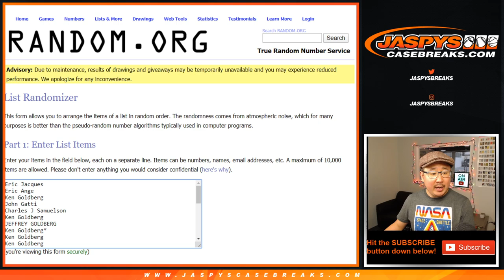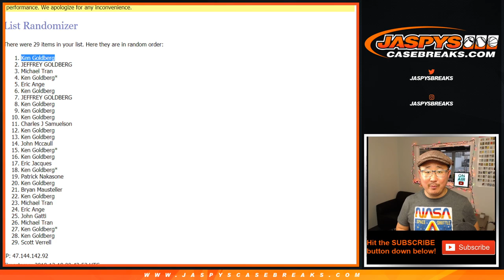RANDOMIZER || Tu, 12.17.19 || PYT #17 || 2019 Bowman Draft Baseball